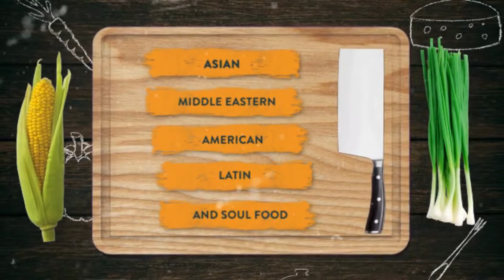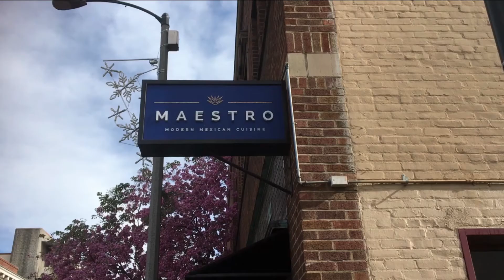TGIF Thank God I'm a Foodie Episode 1 with Maestro Pasadena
TGIF Thank God I'm a Foodie Episode 1
MAESTRO SHOW NOTES - INTERVIEW
Host Bryant Durst introduces himself (0:45)
Bryant introduces Sergio and Chef Elena of Maestro Restaurant in Old Town Pasadena (1:14)
Bryant gives an overview of the episode and what they will be discussing in the interview (1:29)
Bryant and Sergio discuss what inspired Sergio to open Maestro and what sets them apart from other Mexican restaurants (1:59)
Bryant and Chef Elena discuss her culinary background and what drew her to Maestro (3:57)
Sergio and Chef Elena talk about their new Happy Hour tacos y papas (7:37)
Bryant asks Sergio and Chef Elena how their menu can be modified to accommodate vegans, vegetarians, gluten-free, and other special dietary needs (10:01)

TASTING
Bryant introduces Nicole (18:03)
Nicole talks about how hard it is to find good food as a vegan (18:16)
The server brings the hiramasa and explains the dish (18:30)
Bryant gives his thoughts on the hiramasa (19:16)
The server brings the chilaquiles and describes the dish (19:59)
Bryant talks about the chilaquiles (20:02)
Bryant turns the tasting over to Nicole, who tries the vegan enfrijolada (21:12)
Nicole gives her thoughts on the enfrijolada (21:13)
Bryant talks about the enfrijolada (21:33)
Nicole rates the enfrijolada (21:55)
Bryant closes out the interview and thanks, Maestro Restaurant (21:10)
Sergio gives contact information for Maestro (22:18)
Bryant mentions what you need to do to win the $100 Gift Card to Maestro (22:53)